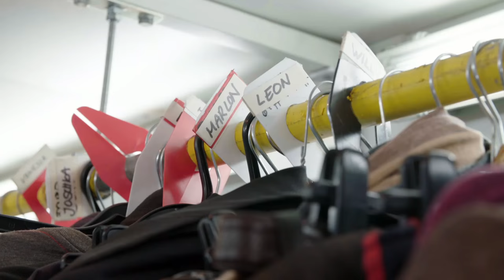DIE WILDEN KERLE - Featurette: Ein Tag am Set - Disney HD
Wie sieht eigentlich so ein Tag am Set der wilden Kerle aus? Das muss doch total cool sein! Seht es selbst...

Freut euch auf den spannenden Kampf um den legendären Teufelstopf und denkt daran: Alles ist gut, solange Du wild bist!

Über DIE WILDEN KERLE - Die Legende lebt:
Leo (Michael Sommerer), sein kleiner Bruder Elias (Aaron Kissiov), Finn (Bennett Meyer), Joshua (Vico Mücke), Oskar (Ron Antony Renzenbrink) und Matze (Mikke Rasch) spielen, sie wären die Wilden Kerle. Als ein Unbekannter mit schwarzer Augenklappe den Jungen eine mysteriöse Landkarte übergibt, die ihnen den Weg in ein geheimnisvolles Gebiet mit Baumhaus, Teufelstopf und Graffiti-Burgen zeigt, merken sie: Sie sind mitten drin im Wilde Kerle Land, hier haben sie schon immer gelebt! Und sie sind auserwählt, die Nachfolger der echten, inzwischen erwachsenen Wilden Kerle zu werden. Sie erfahren von einem Pakt, den die Wilden Kerle einst mit dem Dicken Michi (Daniel Zillmann) schlossen: Wenn es in zehn Jahren keine neue Mannschaft gibt, die gut genug ist, um die vom Dicken Michi zu besiegen, gehört das Wilde Kerle Land ihm, dann darf er es endlich zerstören. In zehn Tagen läuft dieses Ultimatum ab! Jetzt sind Leo und Co. auserkoren, die Mannschaft der Galaktischen Sieger zu schlagen. Sie müssen anfangen zu trainieren, Willi, den besten Trainer von allen, aktivieren, den Teufelstopf fit machen, und sie brauchen noch einen Spieler, denn sie sind nur zu sechst. Mädchen unerwünscht ... Aber natürlich kommt alles ganz anders ...

Die nächste Generation der Wilden Kerle ist bereit: In DIE WILDEN KERLE – DIE LEGENDE LEBT treten sieben, neue unerschrockene Helden an gegen den Dicken Michi und die Galaktischen Sieger. Die bisherigen fünf Kinofilme begeisterten 10 Millionen Besucher und 32 Millionen Fernsehzuschauer. Die Produzenten Ewa Karlström und Andreas Ulmke-Smeaton, die  bereits 2015 mit FÜNF FREUNDE 4 und OSTWIND 2 zweimal die 1-Million-Besucher-Marke knacken konnten, haben sich deshalb gemeinsam mit Autor und Regisseur Joachim Masannek entschlossen, die Abenteuer der Wilden Kerle neu aufleben zu lassen und den nachgewachsenen jungen Fans ihre eigenen Wilden Kerle zu geben.

In den Hauptrollen der SamFilm-Produktion zu sehen sind die  talentierten Jungdarsteller Michael Sommerer, Aaron Kissiov, Bennet Meyer, Vico Mücke, Ron Antony Renzenbrink, Mikke Rasch und Stella Pepper (als Müller). Daneben gibt es auch ein Wiedersehen mit den mittlerweile erwachsenen Kerlen Jimi Blue und Wilson Gonzalez Ochsenknecht, Sarah Kim Gries und Raban Bieling. Wieder mit von der Partie sind auch Rufus Beck als Trainer Willi und Adnan Maral als der einfallsreiche Hadschi Ben Hadschi. Als neuer Dicker Michi brilliert Daniel Zillmann. Die Dreharbeiten zum sechsten DIE WILDEN KERLE Abenteuer fanden im Sommer 2015 in Niederbayern statt.